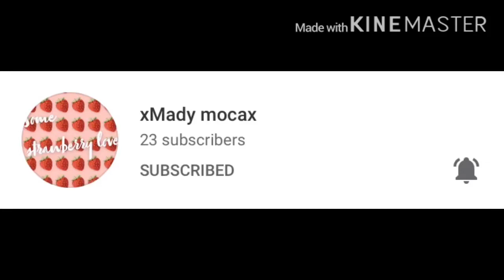Shoutout to one of my best friend’s!